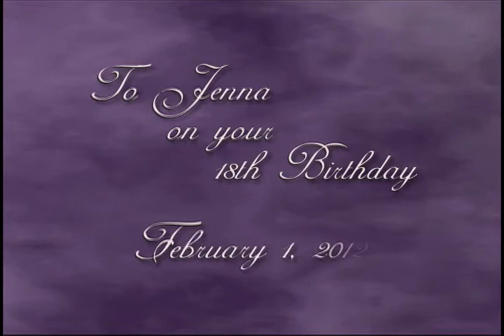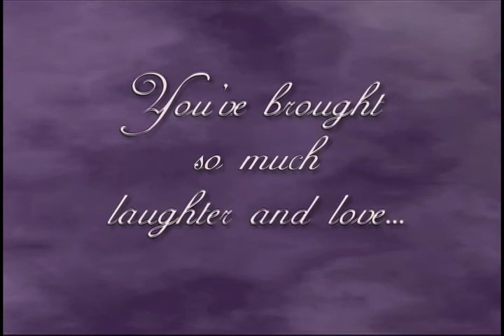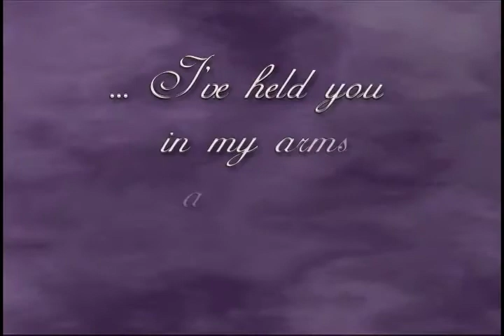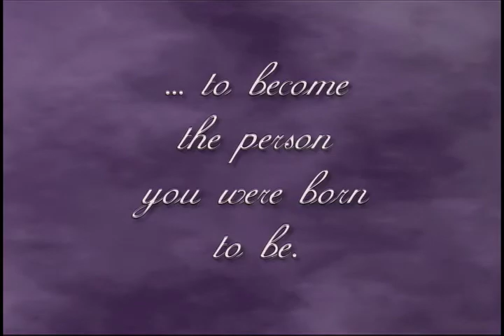Happy 18th Birthday, Jenna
A little video that I made of some photos from my niece Jenna's life. Born on February 1, 1994, 18 years old today. How the years fly by. I love you my sweetheart. Thank you for being born and for filling my heart with so much love. Happy Birthday!